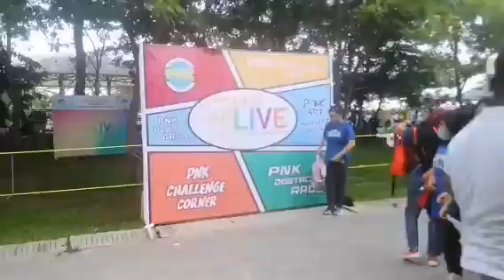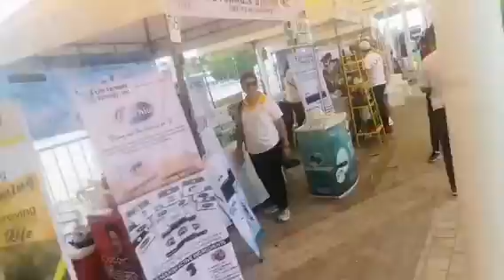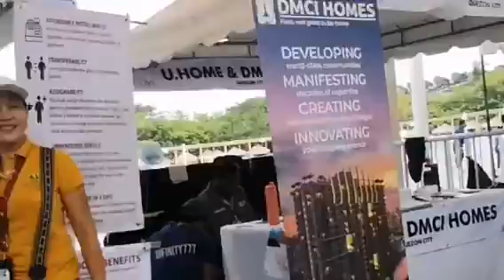ITO YONG DIDAPAT PALAMPASIN DAMING GANAP DITO👍😲🥰